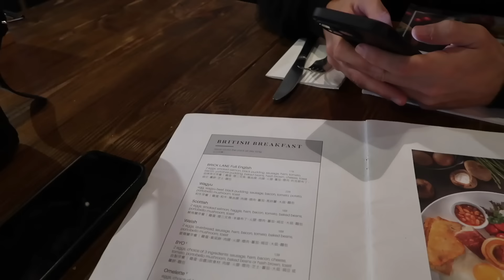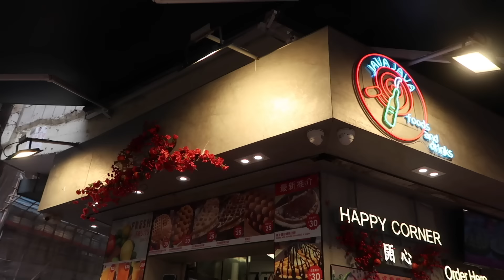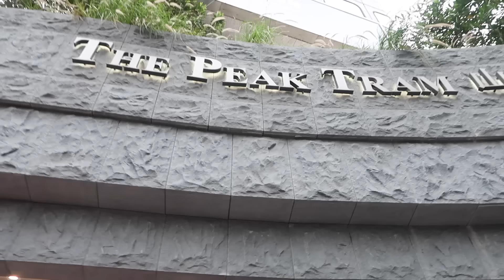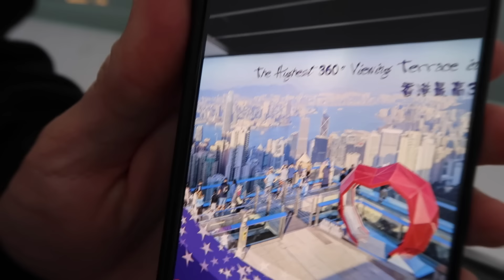Hong Kong Vlog! Immie and Kirra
This is the start of mine and Jacks travel vlogs! We are away for 2 months, travelling to Hong Kong, Philippines, Malaysia and Thailand. I will be vlogging my whole trip:)